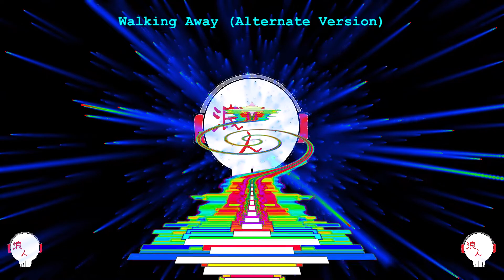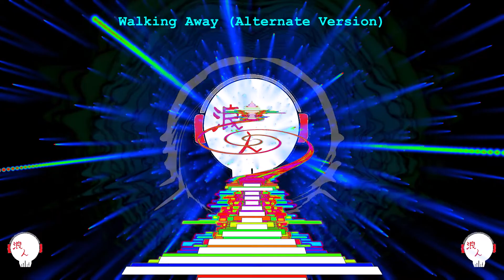Walking Away (Alternate Version)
I hope you all enjoy.  Please share on your social media and let the word out.  Thanks!